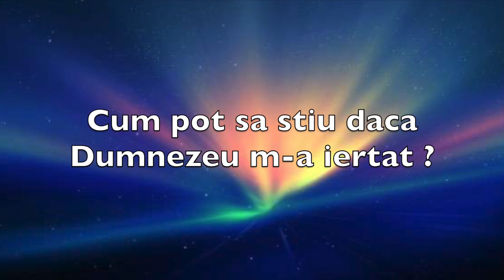Cum pot sa stiu daca Dumnezeu m-a iertat?